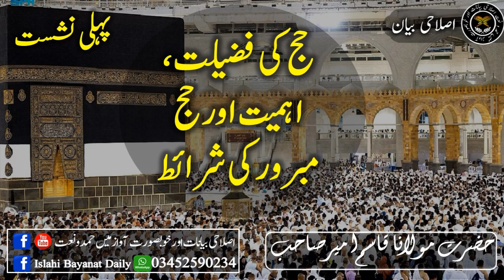پہلی نشست حج کی فضیلت، اہمیت اور حج مبرور کی شرائط حضرت مولانا قاسم امیر صاحب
حج کی فضیلت، اہمیت اور حج مبرور کی شرائط

 حضرت مولانا قاسم امیر صاحب

پہلی نشست